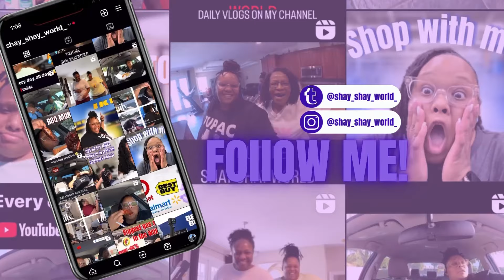TUTORIAL: FROM THIS TO THAT! | Crochet Braids | Shocking results 😱 | Illusion Crochet